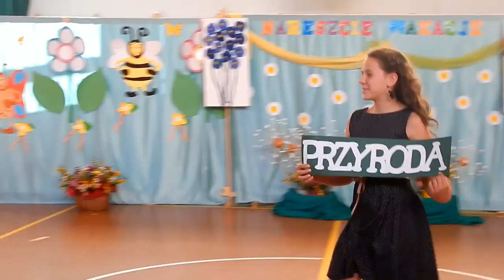Zakończenie roku szkolnego 2014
Zakończenie roku szkolnego 2014 w Szkole Podstawowej w Gierałtowcu.

Materiał dzięki uprzejmości p. D. Kozłowskiej